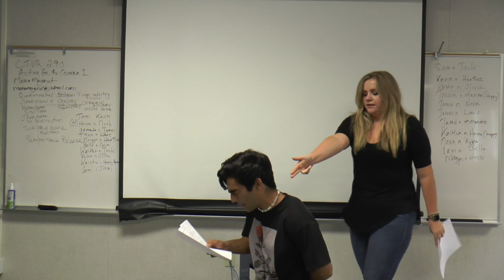CTVR 290 Day 1 Part 3 Fall 2019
This video is about CTVR 290 Day 1 Part 3 Fall 2019